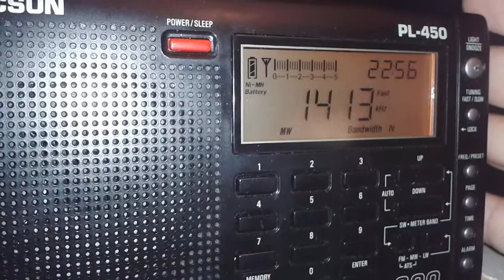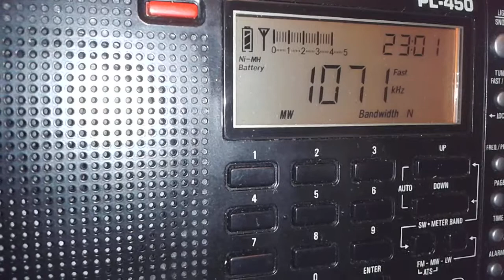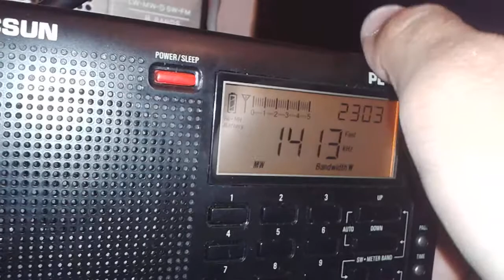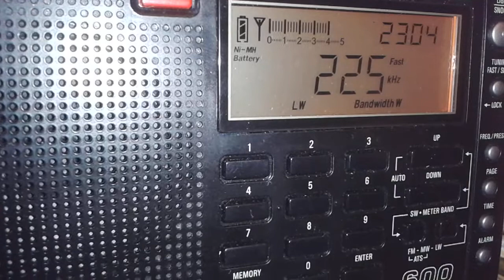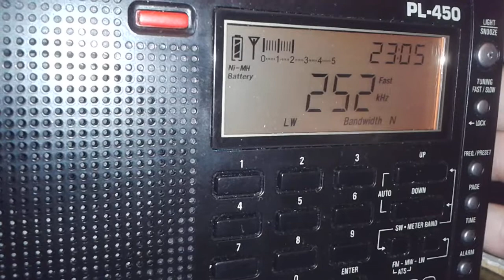PL-450 СВ-ДВ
Магнитная антенна ликвидирована. Антенна наружная, пассивный вертикал 3м на крыше.